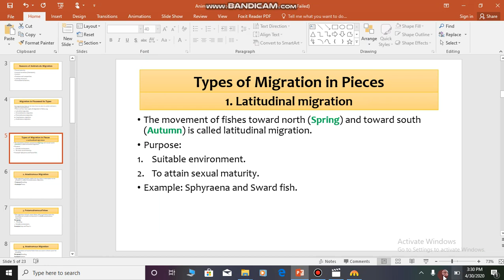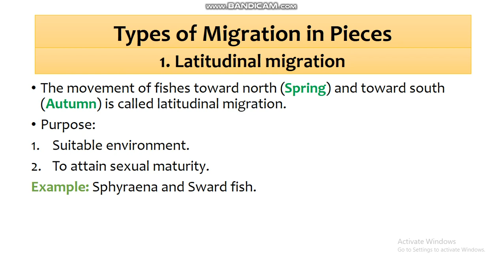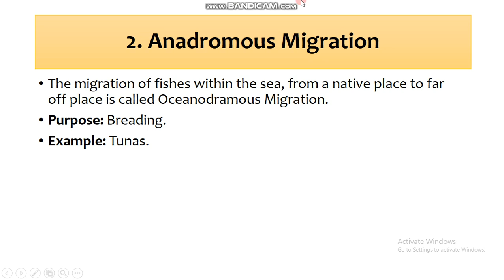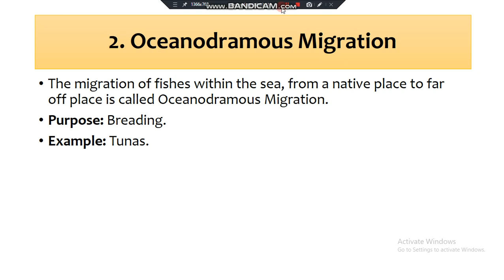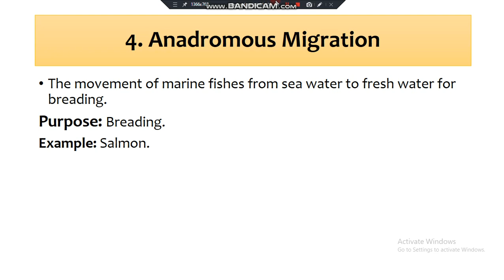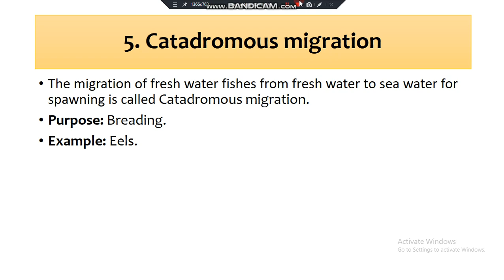Lecture 4 Part 2 Animal Migration